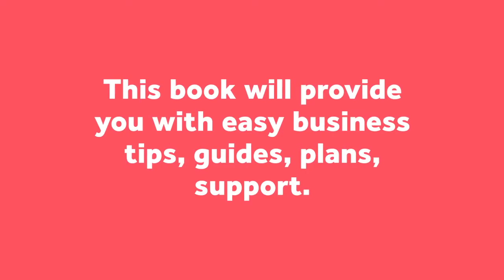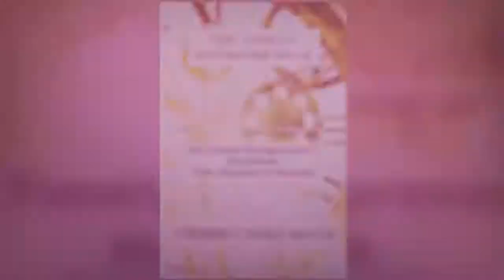The Timely Entrepreneur by Cherise Castle-Blugh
The Timely Entrepreneur is your go-to business guide. It is also an Association for Goal-Oriented Individuals. We will cheer you on from start to finish because we understand how lonely this journey can get.